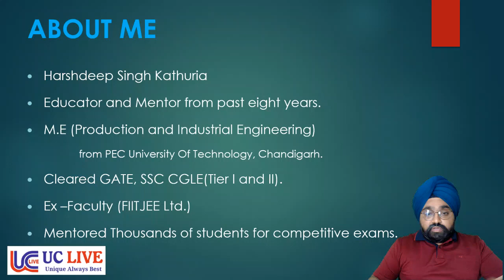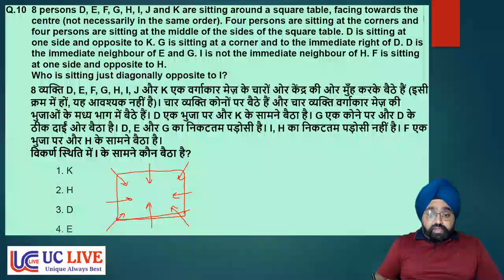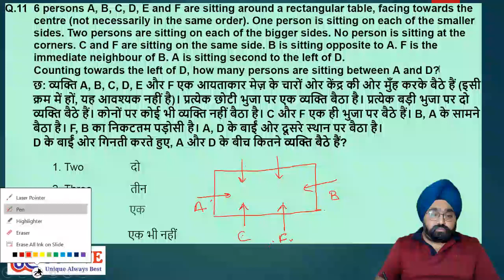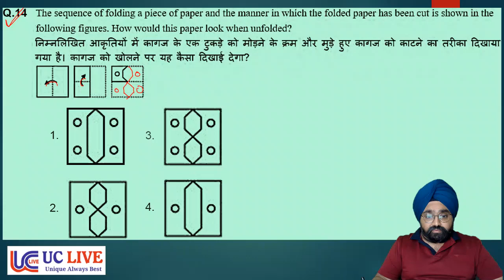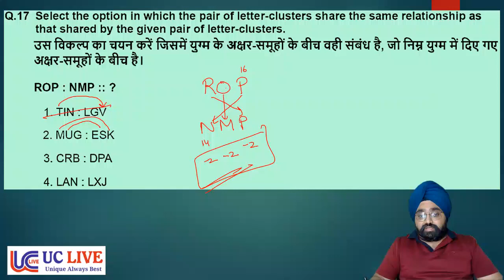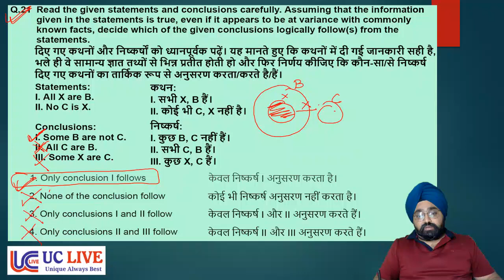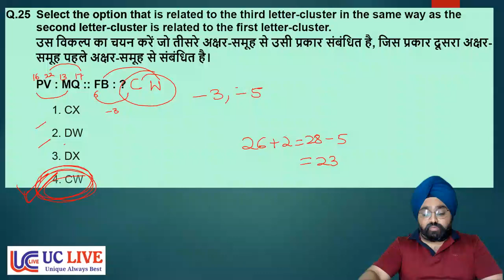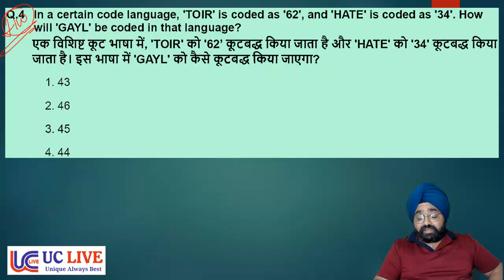SSC MTS 2023 || Class - 4 || Previous Year Questions || Reasoning || By Harshdeep Sir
In this video harshdeep sir teach reasoning for Governenment Job Aspirants. In this video harshdeep sir teach about the Syllogism Pyqs .  This video is helpful for all the students who are preparing for SSC CGL, Chsl, mts , railways , CDS, Defence UPSC, State PCS, and all other competative Exams.